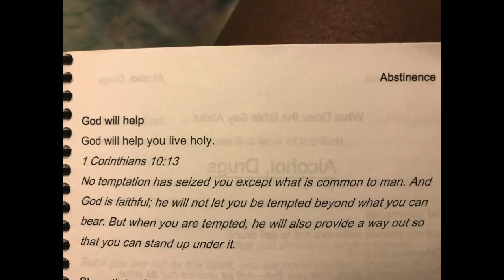I Tried to Give my CAT a BATH.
1 Corithians 10:13-No temptation has overtaken you except what is common to mankind. And God is faithful; he will not let you be tempted beyond what you can bear. But when you are tempted, he will also provide a way out so that you can endure it.

It's god first forever.

Eat the like button!

ily guys.